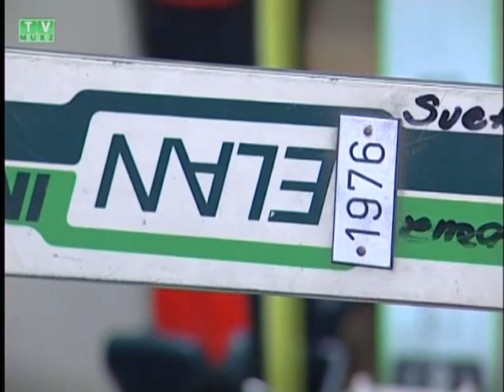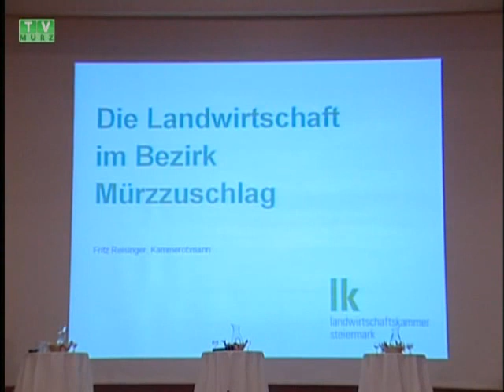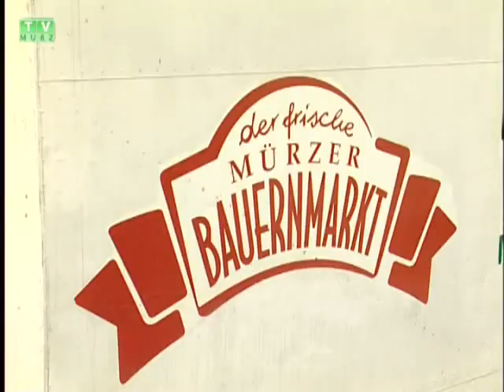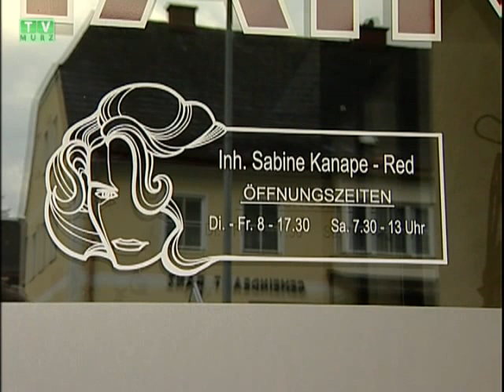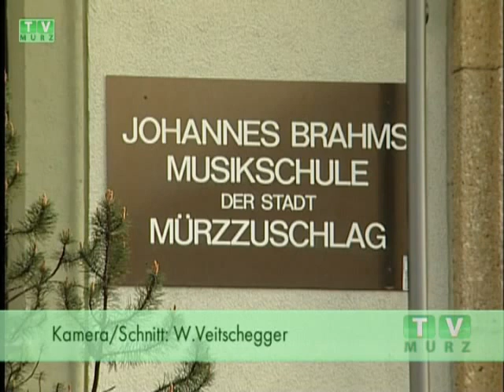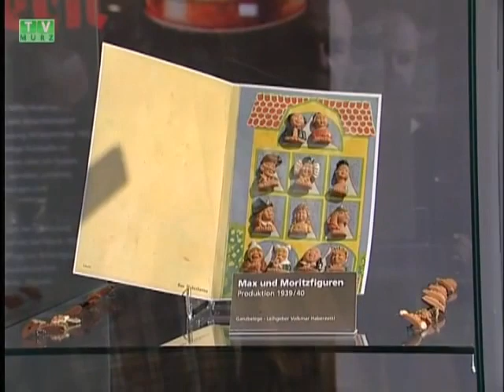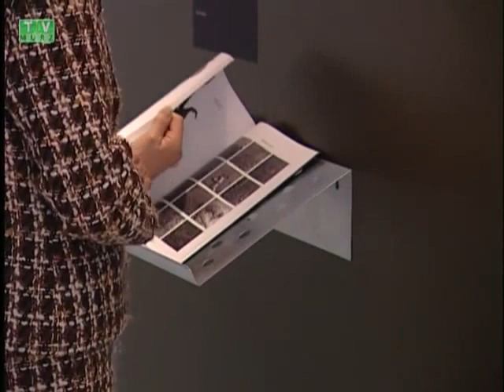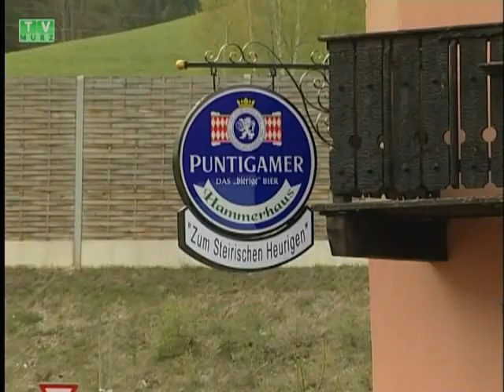TV Mürz - Woche 19-2008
* Verborgene Schätze beim Familienfest
* Podiumsdiskussion zur Woche der Landwirtschaft
* Maibaumaufstellen des ESV Neubausiedlung
* Interview mit Ernst Smole
* Sonderausstellung „TONart" im Wintersportmuseum